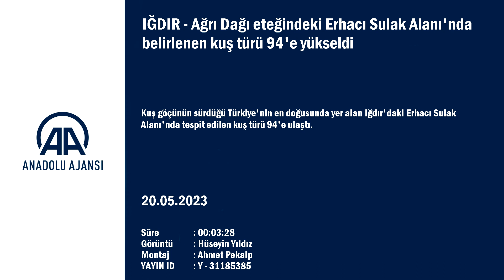Ağrı Dağı eteğindeki Erhacı Sulak Alanı'nda belirlenen kuş türü 94'e yükseldi